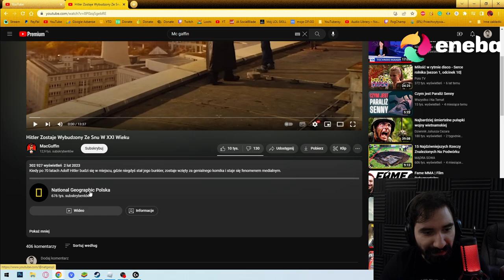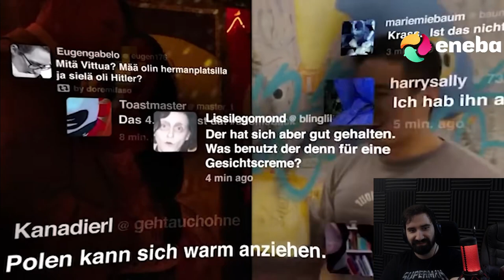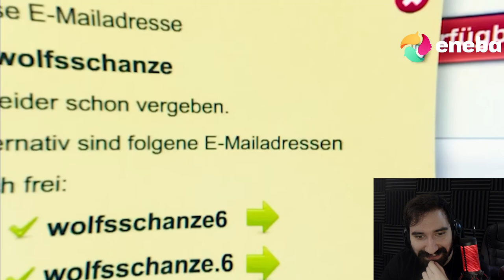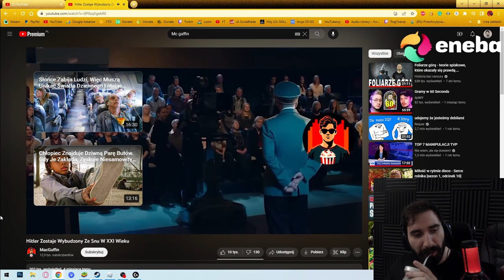Oglądam Skrót Filmu Gdzie HITLER Zostaje Wybudzony Ze Snu W XXI Wieku *Mocno ryje psyche xD*